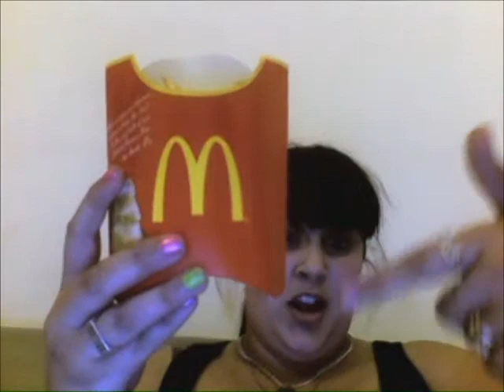My Husband Doing the Accent Tag!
Hey guys! I've actually managed to get my beautiful Husband to the Accent Tag! :D Hope you all enjoy! ;D Thanks guys! xxx